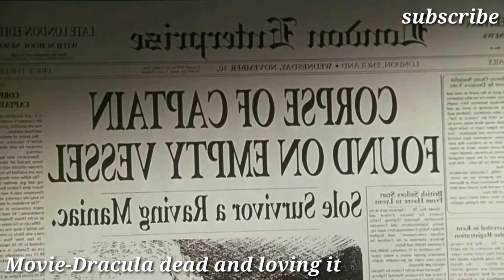full movie explained in Hindi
desibhabhiromancevideoffullhotsceninvideo teacheromancudaifuckf fullmoviesromancevideo#savitabhabhi

desibhabhiromancevideofullhotsceninvideo teacheromancudaisexy full movies than hip at agents a vita banjo

desibhabhiromancevideofullhotsceninvideo shantiomancudaisexy fullmoviesrbhabhipatayen#savitabhabhi

desibhabhiromancevideofullhotsceninvideo teacheromancudaisexyf fullmoviesromancevideo#savitabhabhi

full movie explained in Hindi translation/desibhabhiromancevideofullhotsceninvideo

Hollywood movie explained in hind/Urdu#warofwerewolf#moviexplainedhindi2022mostonyoutubesexyfuckuhar